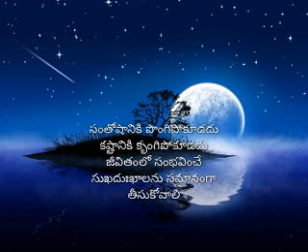Godari varadalo song